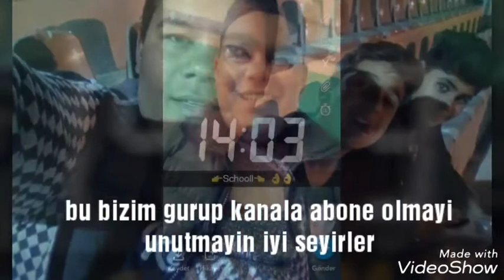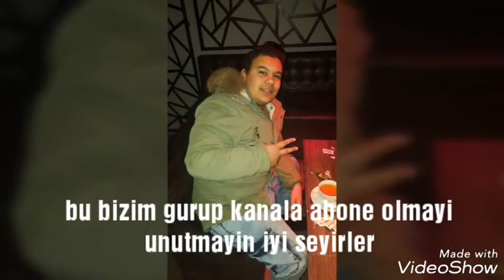Makedonya istip cılgınları sizlerle her zaman beraber 2017-2018